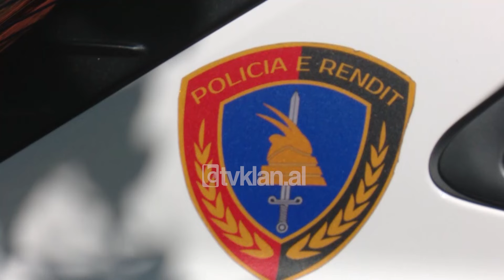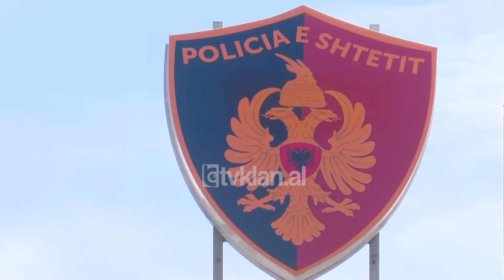Tv Klan - Avokati Sokol Mëngjesi dhunohet nga 3 persona | Lajme News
"Ashtu si çdo ditë, avokati Sokol Mëngjesi iu drejtua kopshtit pas krahëve të mi për të dërguar djalin e tij të mitur. Por mëngjesin e kësaj të mërkure ai u sulm fizikisht nga 3 persona, të cilët i shkaktuan atij fraktura në kokë e trup", raporton gazetari i Tv Klan, Merin Maçi.

Ngjarja u regjistrua rreth orës 08:50 në rrugën Pjetër Bogdani në zonën e ish-Bllokut, sapo Mëngjesi la djalin e tij në kopsht. Në dalje 3 persona, të pamaskuar, por me kapele në kokë, janë afruar dhe e kanë goditur disa herë me grushte avokatin, e më pas u larguan me shpejtësi.

Momenti është fiksuar nga kamerat e sigurisë, përmes të cilave është policia ka identifikuar një agresorët, i shpallur tashmë në kërkim. Ky i fundit shfaqet në pamje filmike teksa largohet nga vendngjarja së bashku me dy autorët e tjerë me një automjet.

Ndërkohë sa i takon avokatit, Mëngjesi, ai ndodhet në Spitalin e Traumës ku mësohet të jetë në gjendje të stabilizuar shëndetësore. Deri në këtë fazë policia dhe prokuroria e ende nuk ka arritur t’i marrë atij një deklarim lidhur me këtë ngjarje, çka mund të hidhte më tepër dritë në zbardhjen e shkaqeve të këtij sulmi. Burime bëjnë me dije se po analizohen disa pista, mes të cilave dhe një çështje pronësie.

Tv Klan